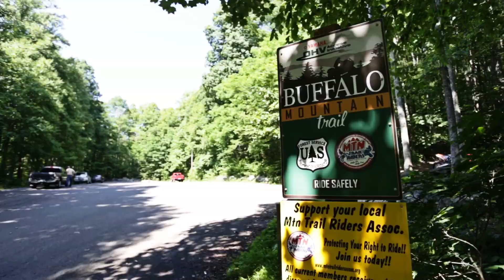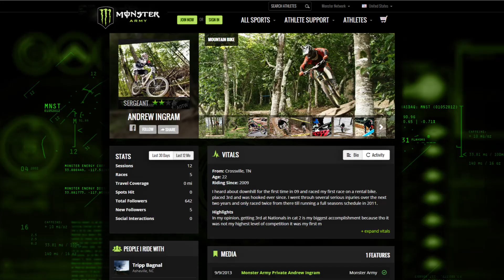Behind the Scenes - Downhill Mountain Biking with Andrew Ingram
I had a blast working with Andrew Ingram on this video! This guy is a beast.

The song used in this video was “Aiming for Gold” by Brice Davoli

Big thanks to Cody Grandfield for being my second shooter!

Film Shot on Canon 6D, Canon t3i, GoPro Hero3 and GoPro Hero3+ and on Glidecam HD2000!